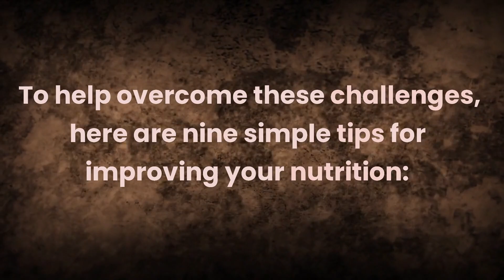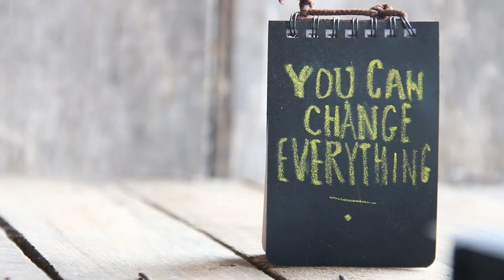9 easy tips to improve your nutrition in 8 minutes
In this video, we will uncover the power of good nutrition and its profound impact on our lives. As we navigate through the complexities of today's fast-paced world, maintaining a balanced diet can be a challenge for many. However, by understanding the importance of proper nutrition and making healthier choices, we can significantly improve our overall health and well-being.

Throughout the video, we will explore the critical role of good nutrition in fostering a healthy lifestyle, discuss common challenges individuals face when trying to achieve a well-balanced diet, and share nine easy tips to help you enhance your nutrition. Our aim is to equip you with valuable insights and practical advice that will enable you to make informed decisions and embrace a healthier way of living.

Join us as we delve into the fascinating world of nutrition and discover how you can transform your diet for better health and well-being. Let's embark on this exciting journey together!